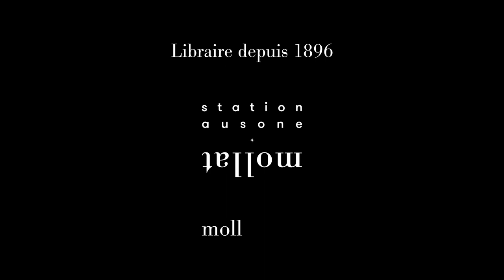Bernard Guetta - La nation européenne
Bernard Guetta vous présente son ouvrage "La nation européenne" aux éditions Flammarion. Entretien avec Jean Petaux.